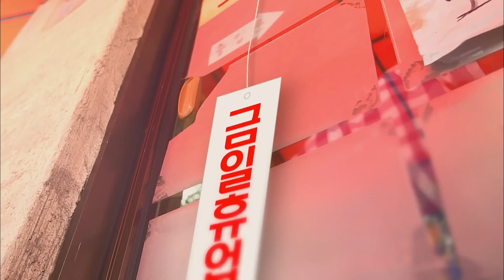[벼락맞은문방구] 1화 하이라이트: 02 벼락이 치면 문방구가 변신한다!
"벼락맞은문방구 1화 하이라이트: 02  벼락이 치면 문방구가 변신한다!.mp4

 벼락이 치면 허름했던 문방구가 초능력을 파는 예쁜 문방구로 변신을?!

Kid's No.1 Tooniverse

투니버스의 소식을 가장 빨리 알고 싶다면?!
[투니버스 카카오스토리] 카카오스토리 친구찾기 → 투니버스 검색!